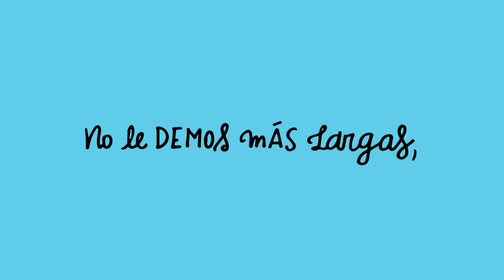Spot: Plan de Fortalecimiento hacendario - Impuesto sobre la Renta